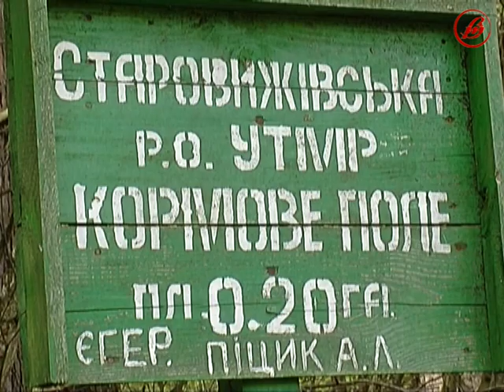Старовижівський район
Парнокопитні мешканці лісів навесні народжують потомство, тому члени Українського товариства мисливців і рибалок просять краян не турбувати звірів. Аби молодняк міг спокійно рости, потрібна тиша.